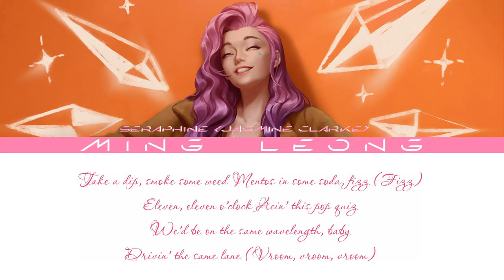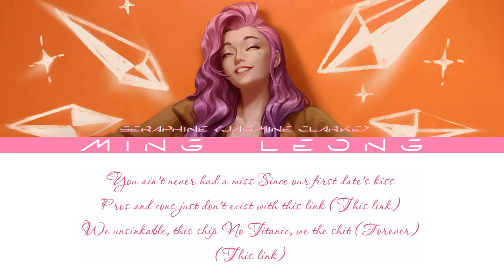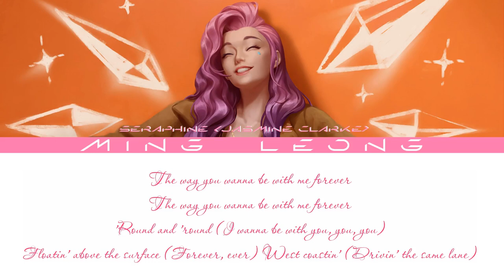Seraphine - forever ft. Jasmine Clarke (Lyrics)